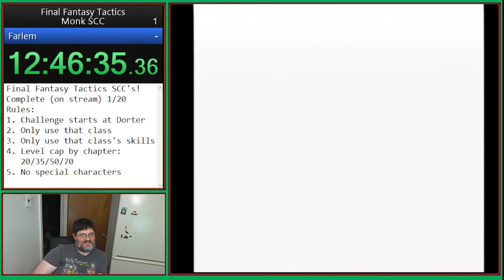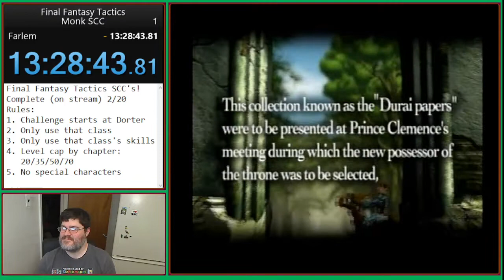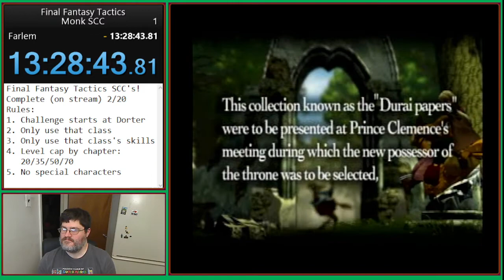Final Fantasy Tactics SCC Playthrough #2 - Monk (Part 5 of 5)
Here is Part 5 of 5 of my SCC playthrough using the Monk class streamed live on Twitch on July 11, 2021. SCC stands for "Straight Character Challenge". The idea is to use only one class starting at Dorter in Chapter 1 and beat the game without using special characters or any other classes' skills and abilities. To prevent beating the game by grinding alone, level caps per chapter are 20/35/50/70.